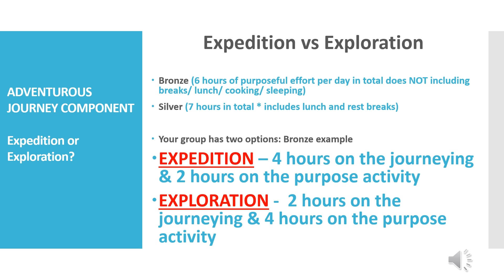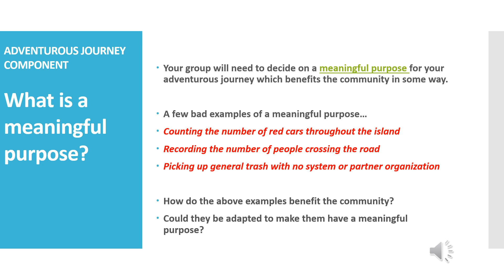Expedition vs Exploration with a Meaningful Purpose